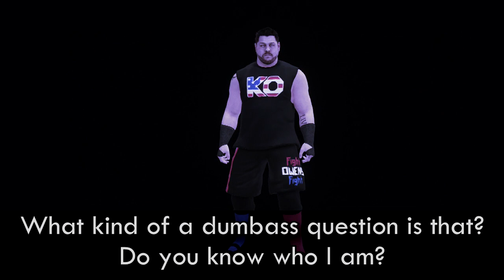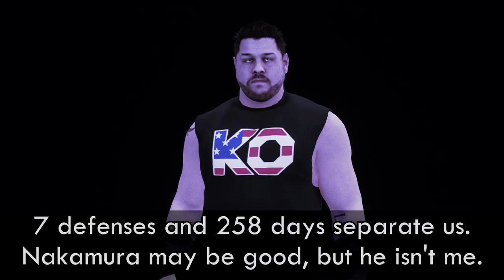WWE 2K18 Universe Mode - Kevin Owens vs Shinsuke Nakamura SummerSlam Promo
SummerSlam is scheduled for Friday, September 28th. I should be wrapping up editing today, and I'll get the commentaries done early in the week. Here's something to get you hyped in the meantime.

People don't always read the descriptions, so maybe this is pointless, but I try.

If you want to stay up-to-date on the state of my channel or any plans I have for the future, then follow me on the Twittahs